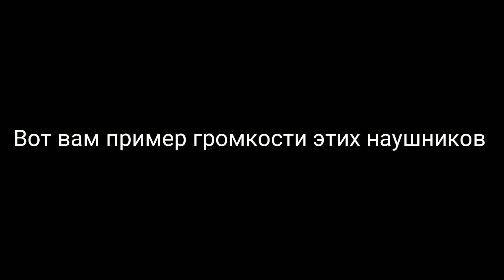Обзор гарнитуры JBL T110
Это мой первый обзор на гарнитуру      JBL T10, надеюсь вам понравилось. В будущем буду стараться делать всё лучше)